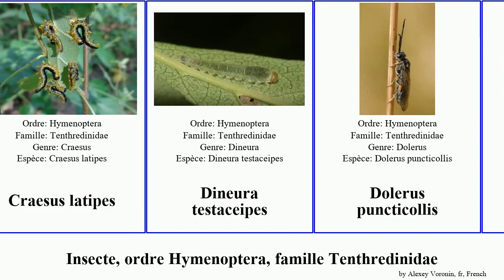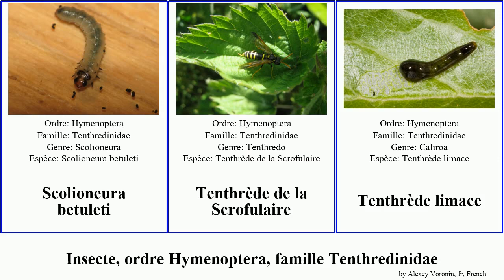Insecte, ordre Hymenoptera, famille Tenthredinidae macrophya noir destructor verte rubi luteus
Insecte ordre Hymenoptera, famille Tenthredinidae.
insect of Order Hymenoptera Family Tenthredinidae, language: fr.

Anoplonyx destructor
Caliroa cerasi
Caliroini
Craesus septentrionalis
Craesus latipes
Dineura testaceipes
Dolerus puncticollis
Eriocampa juglandis
Fagineura xanthosoma
Hoplocampe
Hoplocampe noir du prunier
Macrophya diversipes
Macrophya sanguinolenta
Macrophya rufipes
Macrophya teutona
Monophadnoides
Monophadnoides rubi
Monophadnoides ruficruris
Nematinus luteus
Nematus leucotrochus
Nematus miliaris
Pachynematus obductus
Pristiphora erichsonii
Scolioneura betuleti
Tenthrède de la Scrofulaire
Tenthrède limace
Tenthrède verte